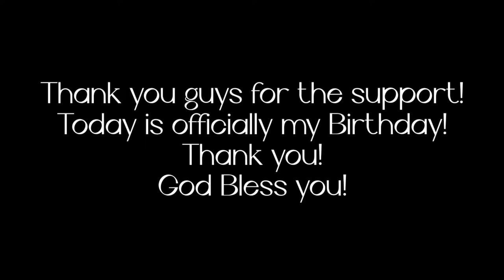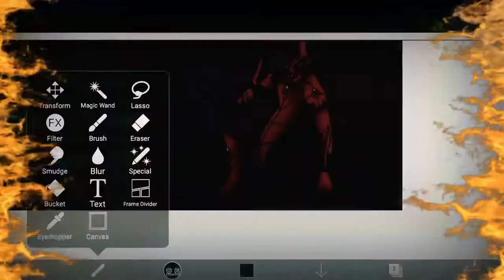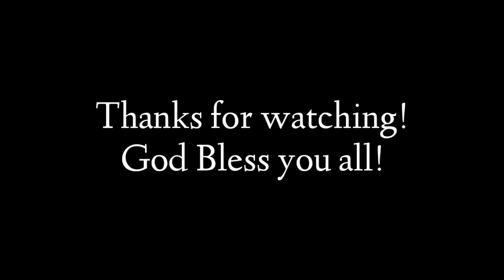(13+) The Blood Suit -Sly's Birthday Speed draw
WARNING!!!
This video is not for kids under 13+ parents shouldn't allow kids under 13+ to watch this video!
If you are a kid under 13+, I am very sorry that you watch this.
Don't take this video too seriously! This is not an offensive video. This is just a celebration video for my Birthday!

Today is actually my birthday guys! I wanna thank all of you for the support! It really means alot to me and I appreciate it!